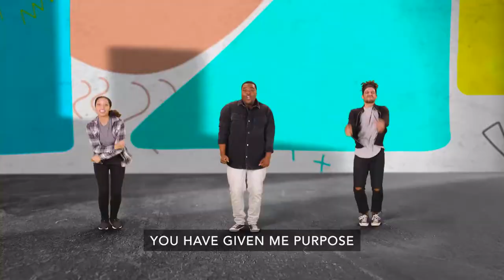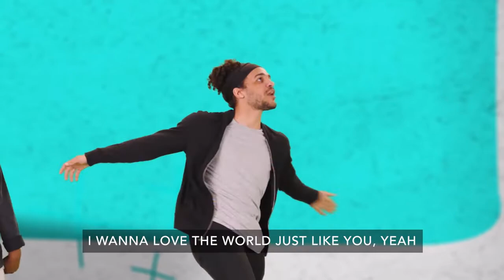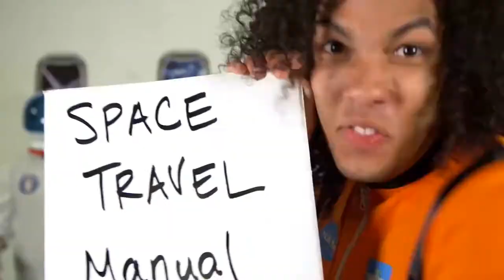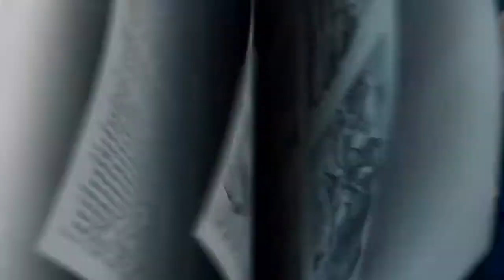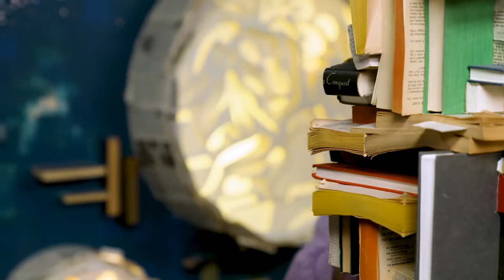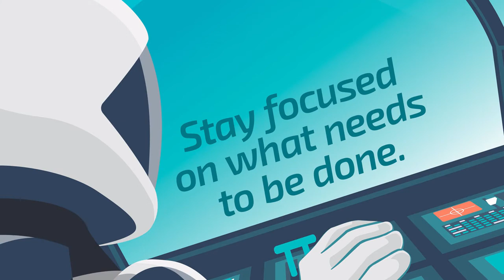Kids' Worship - Sunday, September 19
We have another wonderful lesson from Nehemiah this morning as we continue to learn about initiative.  Nehemiah and the Jewish people had to really stay focused to get things done even when there were nations around them that didn’t want them to succeed.  Be sure to watch Sunday at 9:15 am to hear this powerful story!